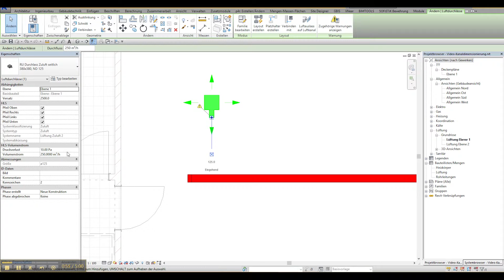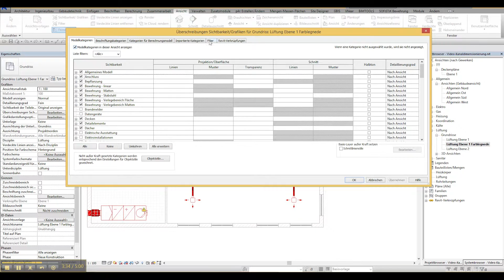Berechnung Luftkanalsystem und Ausgabe der Strömungsgeschwindigkeiten in Autodesk® Revit® - CADsys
In diesem Video zeigen wir Ihnen, wie man im Autodesk® Revit® eine Berechnung des Luftkanalsystems und die Ausgabe der Strömungsgeschwindigkeiten durchführt.